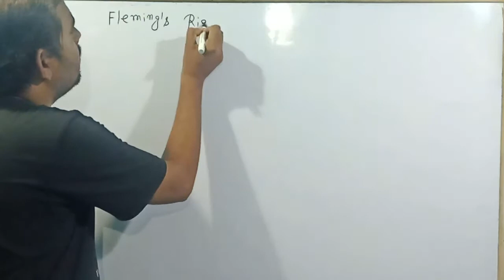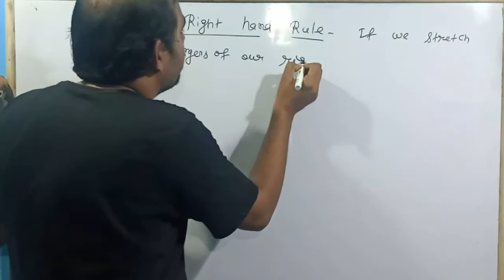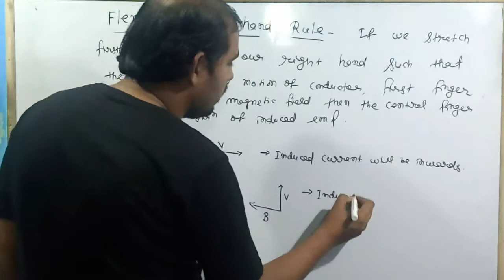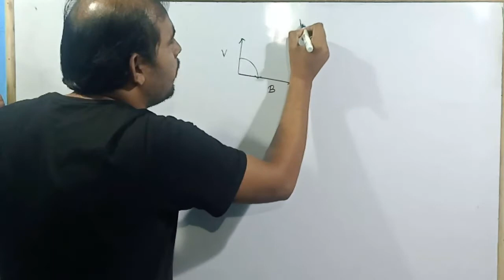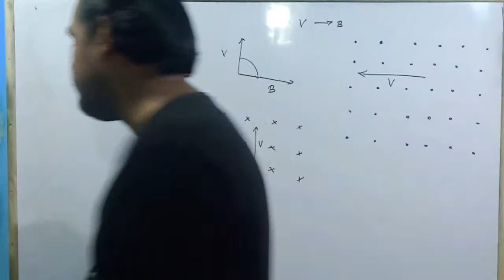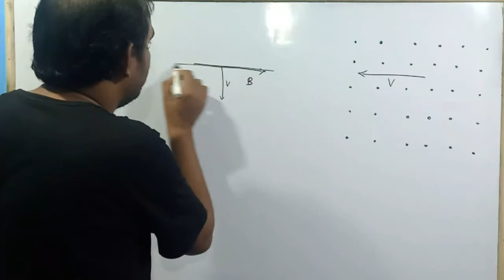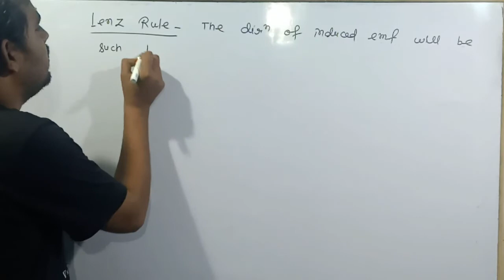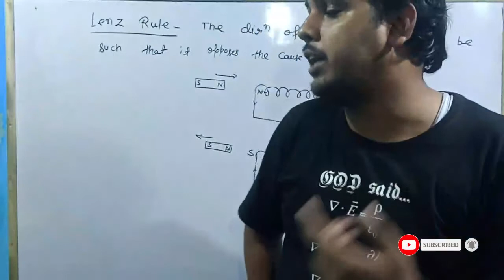Fleming's Right Hand Rule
This lecture is all about finding the direction of induced emf . As we know when there is change in magnetic flux , emf is induced which produces an electric current.